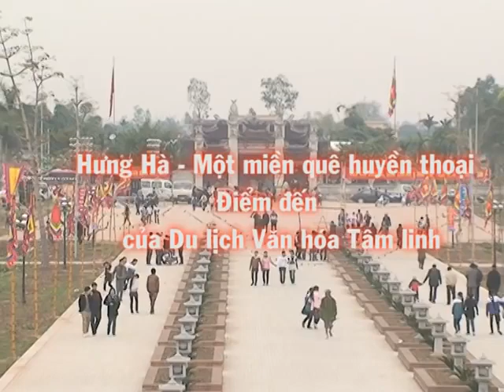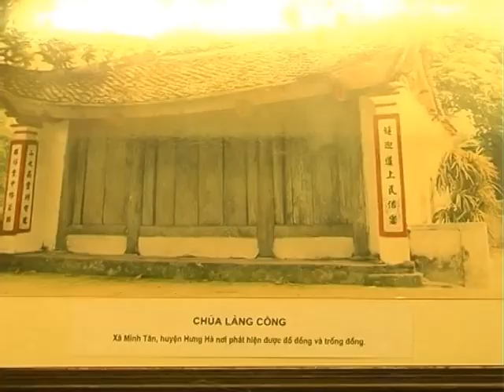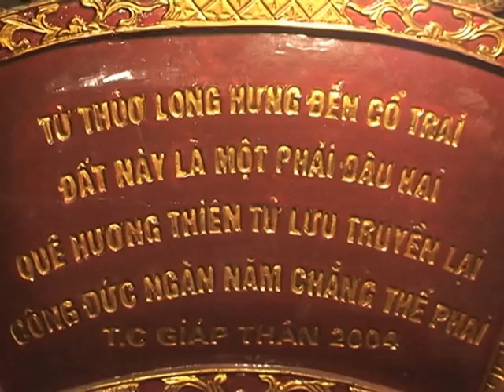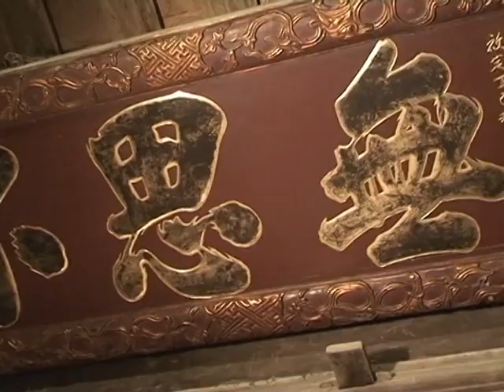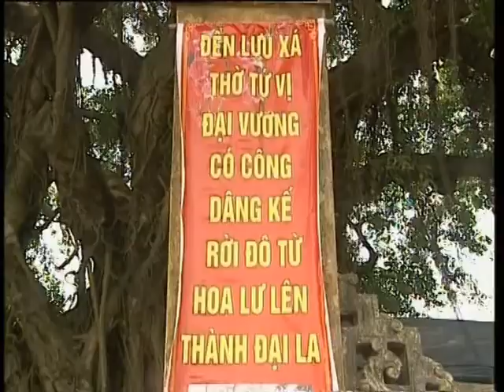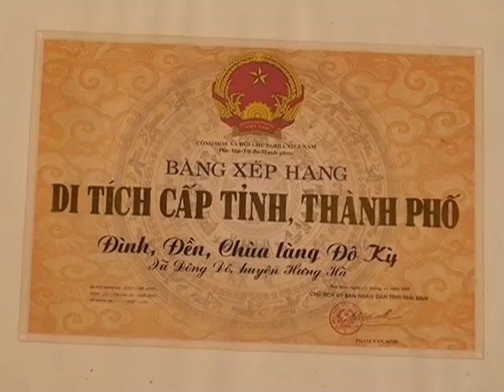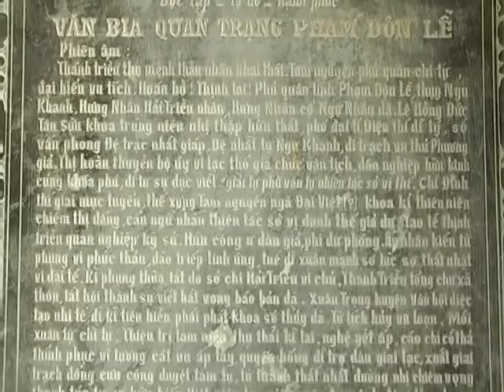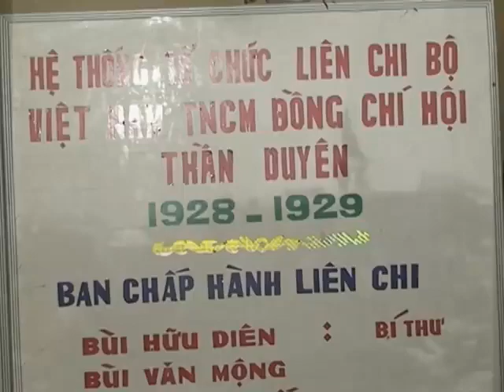HƯNG HÀ QUÊ TÔI